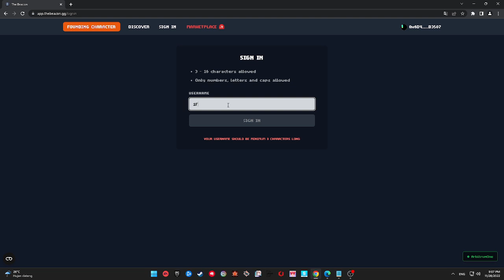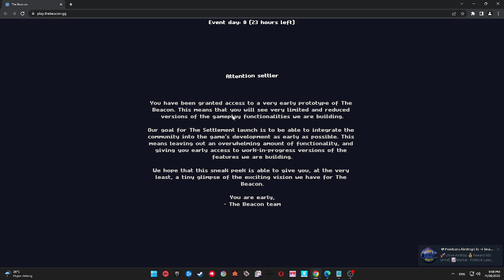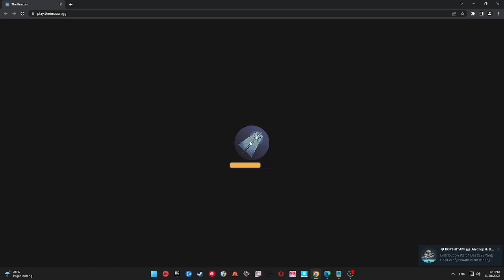The Beacon NFT Gameplay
Register The Beacon NFT